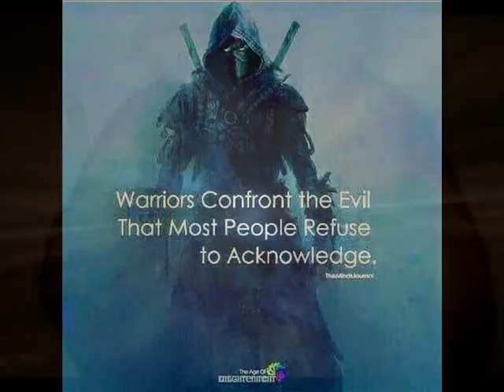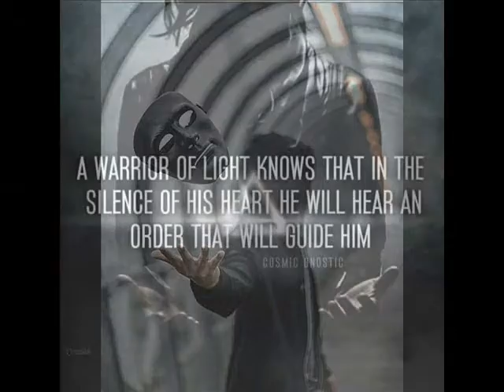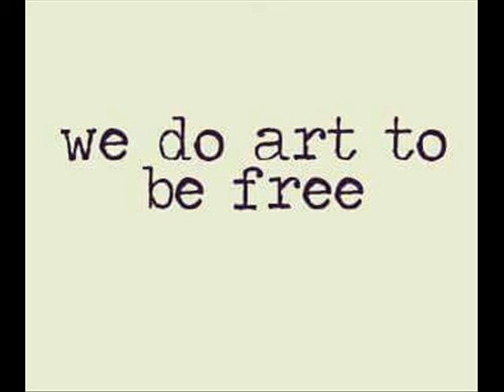MORE STAINS 1986